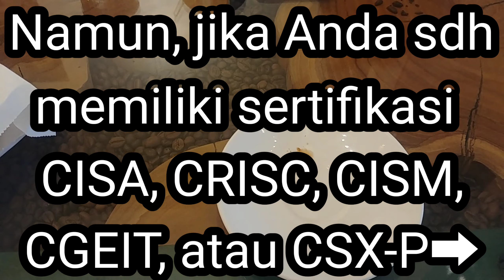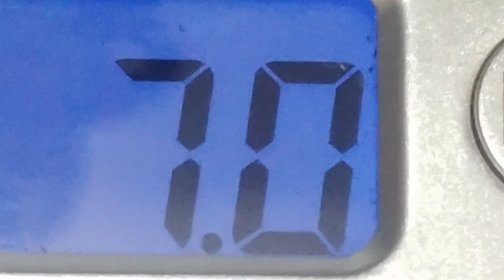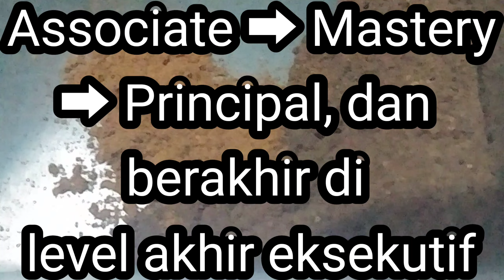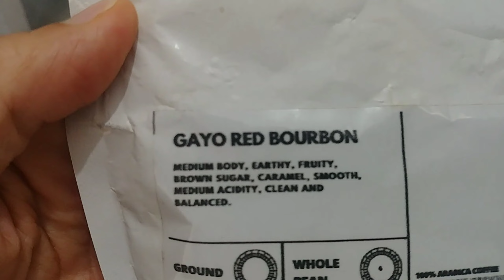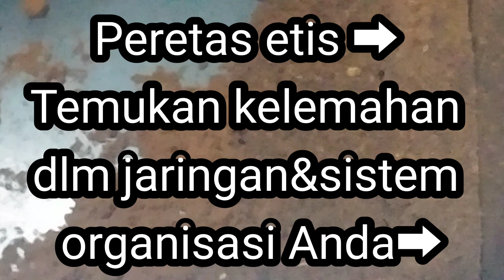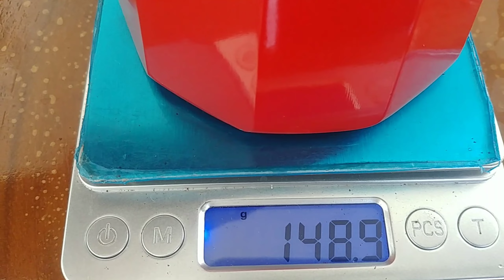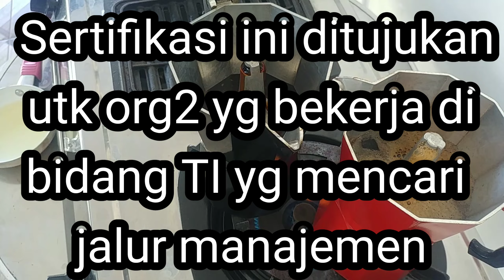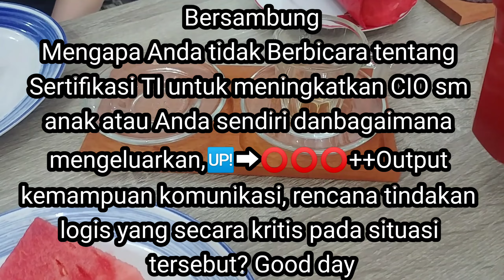Sertifikasi IT untuk meningkatkan CIO Kualifikasi Ujian #(ISC)²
CertifiedDataPrivacySolutionEngineer

Certified Information Systems Auditor (CISA,1978)[18]

Certified Information Security Manager (CISM, 2002)[19]

Certified in the Governance of Enterprise IT (CGEIT, 2007)[20]

Certified in Risk and Information Systems Control (CRISC, 2010)[21]

Cybersecurity Practitioner Certification (CSX-P, 2015)[22]

Certified Data Privacy Solutions Engineer (CDPSE, 2020)[23]

Information Technology Certified Associate (ITCA, 2021)

Certified in Emerging Technology (CET, 2021)

The CSX-P, ISACA's first cybersecurity certification, was introduced in the summer of 2015. It is one of the few certifications that require the individual to work in a live environment, with real problems, to obtain a certification. Specifically, the exam puts test takers in a live network with a real incident taking place. The student's efforts to respond to the incident and fix the problem results in the type of score awarded

Certificates

COBIT Certificates

IT Risk Fundamentals Certificate

Certificate in Cloud Auditing Knowledge

CSX Nexus Cybersecurity Certificates

Cybersecurity Audit Certificate Program

Computing Fundamentals Certificate

Networks and Infrastructure Fundamentals Certificate

Cybersecurity Fundamental Certificate

Software Development Fundamentals Certificate

 adalah sertifikasi keamanan informasi independen yang diberikan oleh Konsorsium Sertifikasi Keamanan Sistem Informasi Internasional, juga dikenal sebagai (ISC) ².

 Per 1 Januari 2021, ada 147.591 (ISC) ² anggota yang memegang sertifikasi CISSP di seluruh dunia.

 Pada bulan Juni 2004, penunjukan CISSP diakreditasi di bawah ANSI ISO / IEC Standard 17024: 2003.   Ini juga secara resmi disetujui oleh Departemen Pertahanan AS (DoD) dalam kategori Information Assurance Technical (IAT), Managerial (IAM), dan System Architect and Engineer (IASAE) untuk persyaratan sertifikasi DoDD 8570 mereka.

 Pada Mei 2020, Pusat Informasi Pengakuan Nasional Inggris (UK NARIC - badan nasional Inggris yang ditunjuk untuk pengakuan dan perbandingan kualifikasi dan keterampilan internasional, bertindak atas nama Pemerintah Inggris) menilai kualifikasi CISSP sebagai penghargaan Level 7,  tingkat yang sama dengan gelar Master.  Perubahan tersebut akan memungkinkan profesional keamanan dunia maya untuk menggunakan sertifikasi CISSP untuk kredit kursus pendidikan tinggi dan juga membuka peluang baru untuk peran yang membutuhkan atau mengakui gelar master
#(ISC)²
Konsorsium Sertifikasi Keamanan Sistem Informasi Internasional, atau (ISC) ², adalah organisasi nirlaba yang mengkhususkan diri dalam pelatihan dan sertifikasi untuk profesional keamanan siber.  Ini telah digambarkan sebagai "organisasi keamanan TI terbesar di dunia" Sertifikasi paling terkenal yang ditawarkan oleh (ISC) ² adalah sertifikasi Certified Information Systems Security Professional (CISSP).